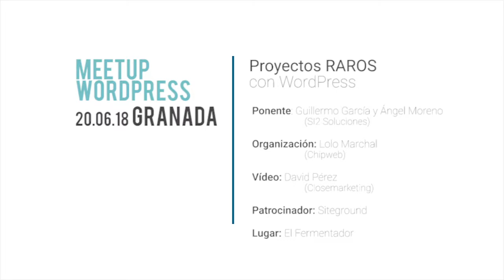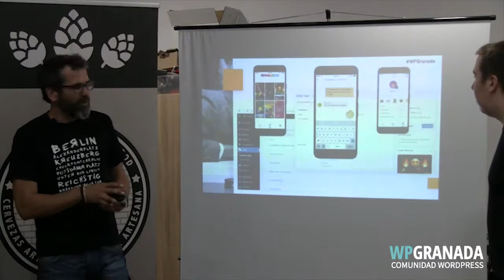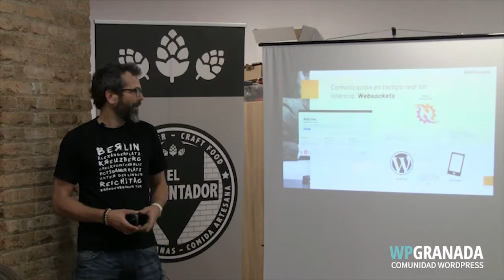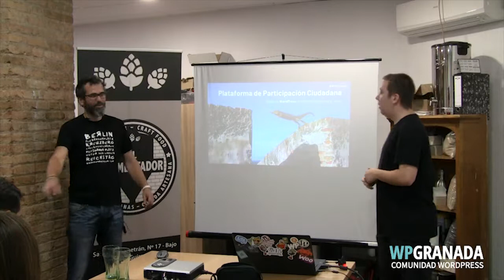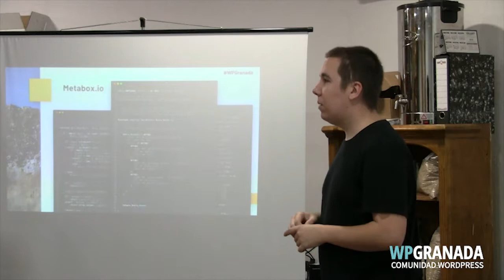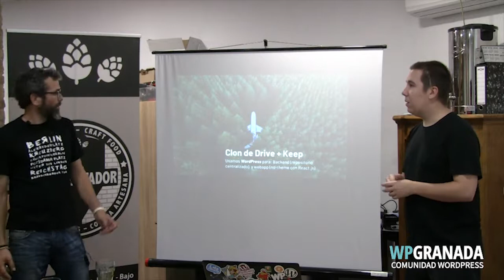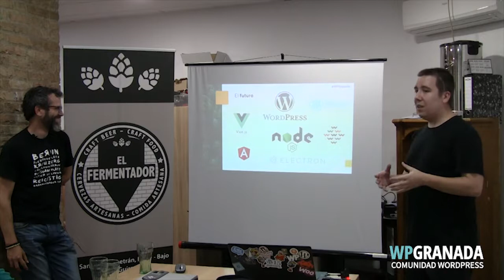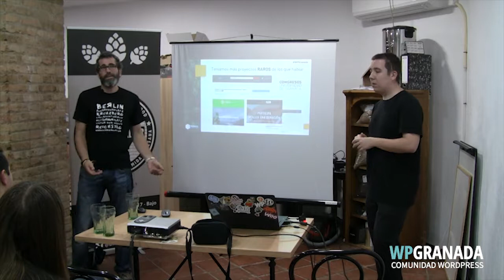Proyectos RAROS con WordPress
MeetUp 20 de Junio 2018

Lo habitual cuando trabajamos con WordPress es construir sitios corporativos, blogs, e-commerce... Que no es poco. Pero, ¿qué más se puede hacer con WordPress?

Guillermo García y Ángel Moreno (sí, en dueto, a ver cómo funciona la nueva fórmula, si se parece más a Pimpinela o a Faemino y Cansado) nos van a hablar de algunos proyectos con ciertas particularidades: backend para aplicaciones móviles "especiales", plataformas con alta interacción de usuarios en el frontend, webapps usando React.js + WP, y quizá algo más.

Entraremos en detalles técnicos, pero la idea es analizar algunos casos de uso poco frecuentes trabajando con nuestro CMS favorito como un verdadero framework de desarrollo, intentar analizar las ventajas que aporta frente a desarrollos desde 0 en proyectos con cierta complejidad.

Al terminar la presentación podréis lanzar algunos tomates, o flores, al gusto de cada cual. Y además debatir un poco sobre el concepto "hacer hoyos con un martillo" :)

Nota del organizador: Durante el evento podréis tomaros algo si queréis, pero además, y como viene siendo habitual, al final de la charla nos quedaremos a tomar unas cervezas o refrescos (tapas incluidas) en el mismo local. El que quiera puede unirse y así hacer algo de Networking o lo que "se tercie" :p